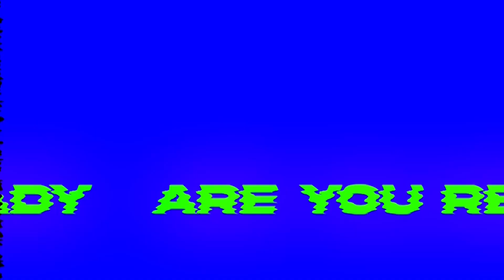Knox Music Beats | EP-2 Redlook Show | Punjabi Producer | Singer | Redlook Music Presents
Artist : Knox Music Beats
Host : Amit Prasher
Producer : Blin
Directed By- Blin
Editing : Aman
Special Thanks To : Amit prasher,Knox Music Beats For Doing such a good job.